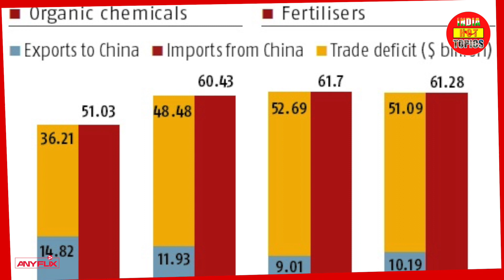चीन ने दी भारत को चेतावनी | India Hot Topics | Anyflix